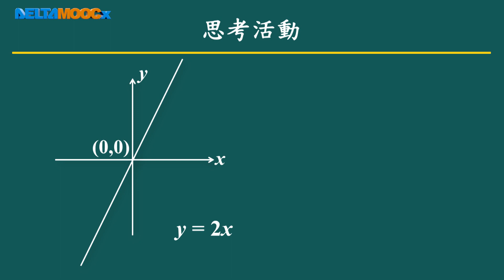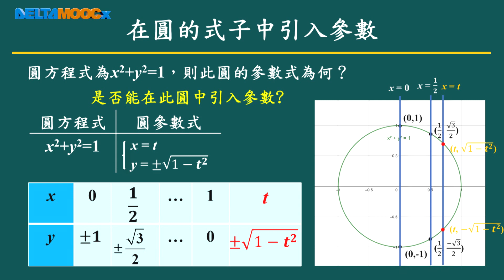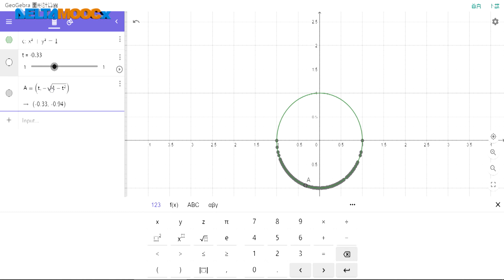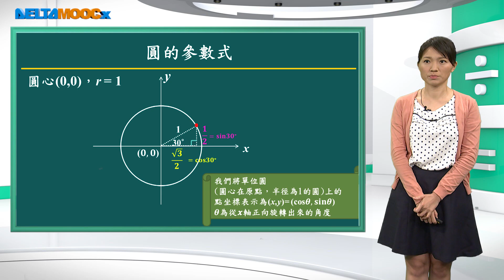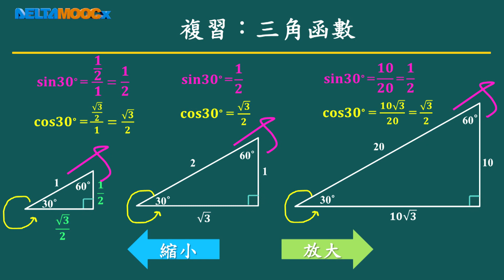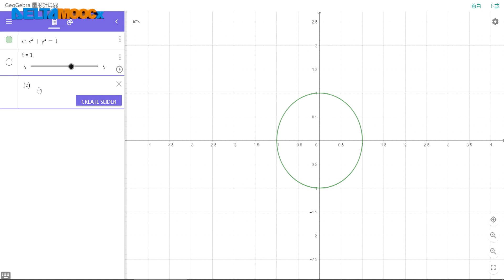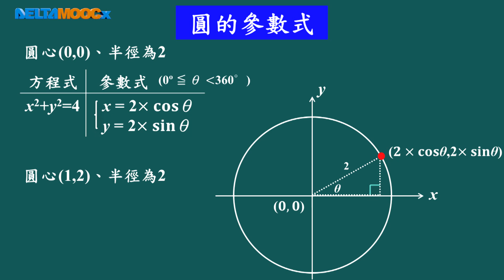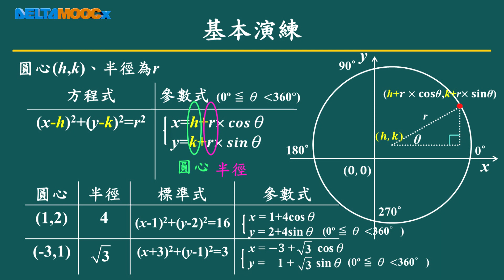高中數學_圓_圓的參數式_邱婉嘉